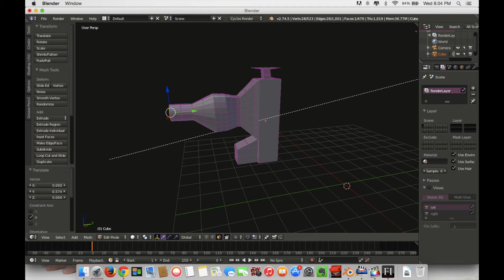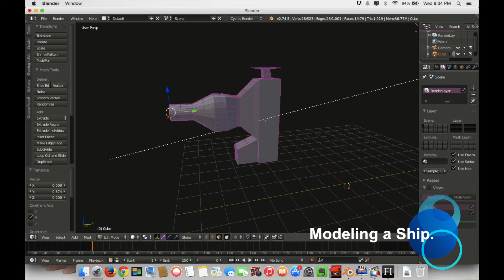Digital Vision assignment